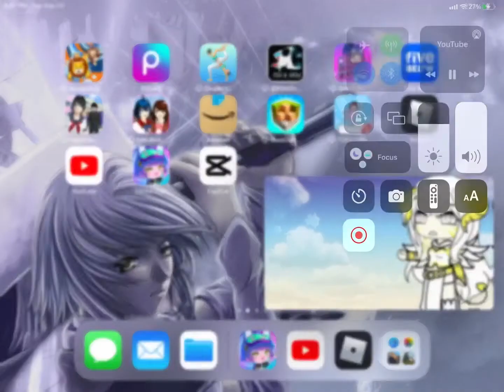Let’s meet in hell👙😉..||MEME